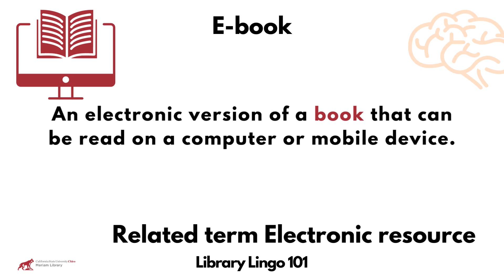E-book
Explanation of the terms Electronic book (e-book) and Electronic resources from the ALA glossary of library and information science by Levine-Clark & Carter.

Audio created by S. Baldivia (2023) using Library of Congress Citizen DJ Labs CC-BY-SA-NC. Contains samples of "Fun in a bakery shop" by Porter, Edwin S., production, camera., Thomas A. Edison, Inc., and Paper Print Collection (Library of Congress). Retrieved from Library of Congress, Motion Picture, Broadcasting, and Recorded Sound Division.